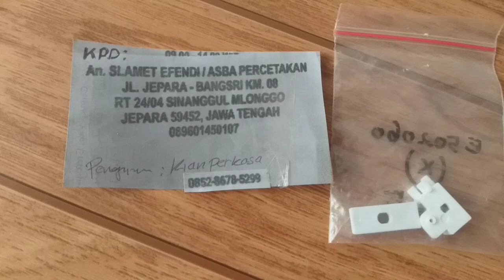Sparepart Mesin bordir terlengkap Dudukan timming belt x dan y CNY E900 E960 jepara jawa tengah